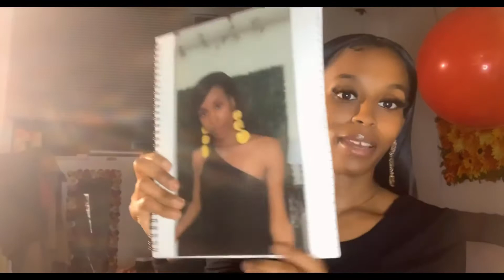Chat With Me | 2022 Goals | What’s Your Plans This Year ?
Hey Loves Happy #2022 We Are 16 Days In How’s The New Year Going For You So Far? I’m So Blessed That We All Was Able To See A New Year. I Pray That You All Achieve Your Goals && Make It To See Many More. I’m So Happy To Be Creating Content For You All Again. I’m Excited About What’s To Come.